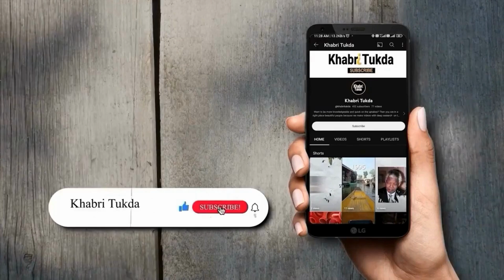अदनान शेख ने खोली लवकेश कटारिया की पोल, कंटेस्टेंट की सिट्टी-पिट्टी हुई गुल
'बिग बॉस ओटीटी 3' में बीती रात सोशल मीडिया इंफ्लुएंसर अदनान शेख की एंट्री हुई, जिसपर लोग खूब कमेंट कर रहे हैं। लेकिन शो में आते ही उन्होंने विशाल पांडे के सामने लवकेश कटारिया की पोल खोल दी.